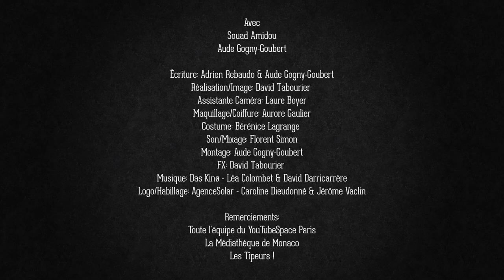#23 - Féministe au Maghreb - Virago - Fatima Mernissi Ft. Souad Amidou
Viens aider Virago sur Tipeee !

Remerciements:

Zazie Delem
L'AAFA

Rêves de femmes : Une enfance au harem de Fatima Mernissi

Le harem politique, le prophète et les femmes de Fatima Mernissi

Sexe, idéologie, Islam de Fatima Mernissi